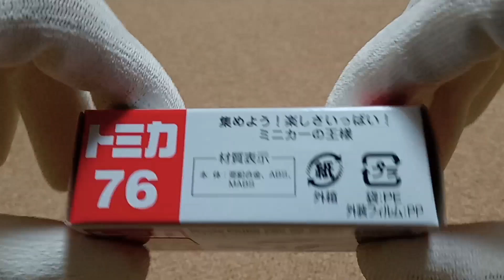トミカ No.76 トヨタ プリウスPHV SPORT Tomika No.76 Toyota Prius PHV SPORT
トミカ No.76 トヨタ プリウスPHV SPORTの紹介動画です。